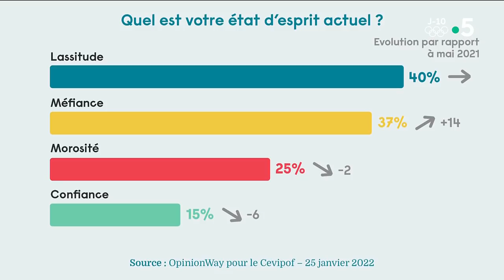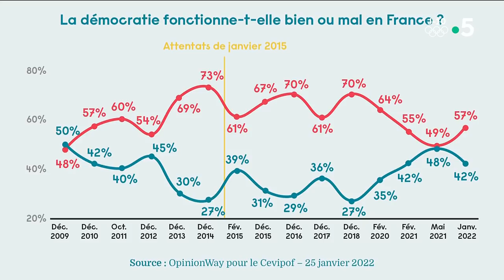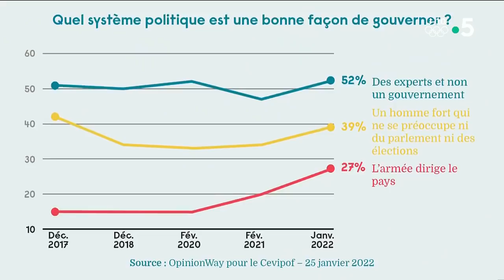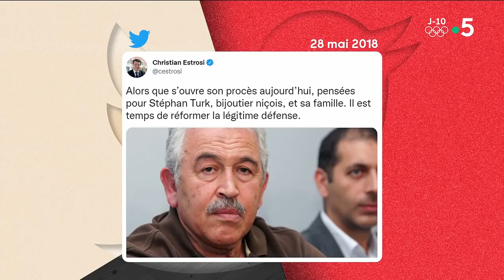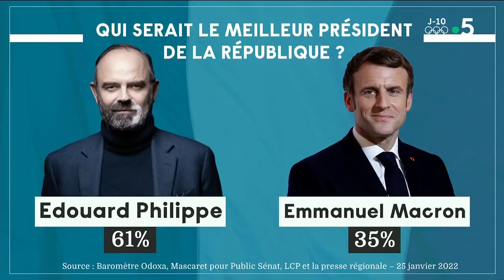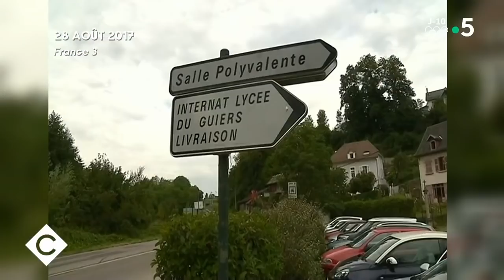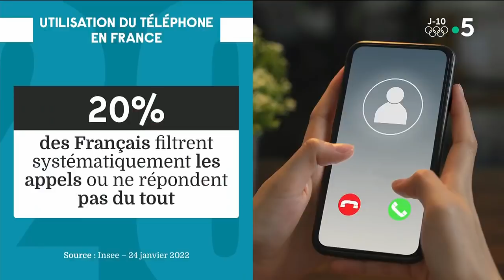Christian Estrosi, Jennifer de Araujo, Victor Castanet - C à Vous - 25/01/2022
Au programme :
Édito de Patrick - La méfiance grandit entre les Français et la politique
Invité : Christian Estrosi, maire de Nice (Alpes-Maritimes)
• Édouard Philippe toujours en embuscade
• Emmanuel Macron, une candidature en questions
• Les idées de droite séduisent de plus en plus de Français
• La sécurité sera-t-elle un enjeu de la campagne présidentielle ?
• « Union des droites » : mariage impossible ?
• « Pass vaccinal » : C. Estrosi prône la tolérance zéro
• Comment mieux lutter contre les violences faites aux femmes ?
Invitée : Jennifer de Araujo, mère de Maëlys
Emilie - « Maëlys », l’affaire qui a ému la France
• La mère de Maëlys rend hommage à sa petite fille disparue
• « Maëlys » : le cri d’une mère face à l’indicible
• Nordahl Lelandais bientôt devant ses juges
Le 5/5 :
• Scandale dans les maisons de retraite ORPEA
• Le leader mondial des EHPAD dans la tourmente, avec Victor Castanet, journaliste et auteur de “Les fossoyeurs : révélations sur le système qui maltraite nos aînés”.
• Joe Biden fait du Donald Trump
• Les « abonnés absents » du téléphone